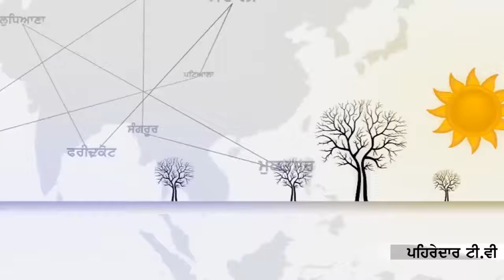ਸ੍ਰੀ ਤਖ਼ਤ ਸਾਹਿਬਾਨਾਂ ਦੀਆਂ ਜੱਥੇਦਾਰੀਆਂ ਸਬੰਧੀ ਵਿਚਾਰ ਚਰਚਾ